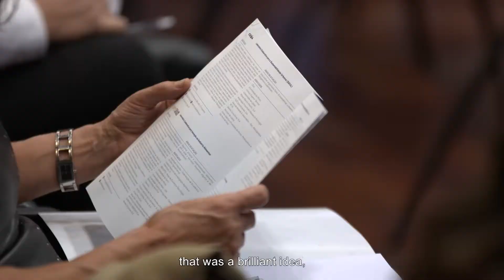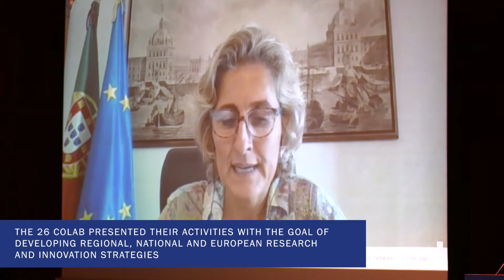CoLABs 2020 Annual Meeting | 16th and 17th October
On the 16th and 17th of October, the 1st Annual Meeting of Collaborative Laboratories (CoLAB) took place at the Cupertino de Miranda Foundation, in Porto. The session brought together 26 Collaborative Laboratories with the aim of promoting and monitoring their progressive evolution, as well as their integration in Portugal and Europe.